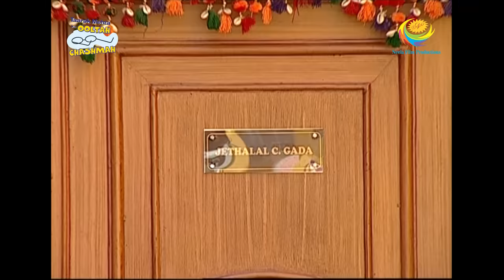Taarak Mehta Ka Ooltah Chashmah - Episode 1270 - Full Episode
Episode 1270:
Bhide finds an envelope of cash in the wardrob and questions Madhvi. She tells him that its her money and Bhide gets offended. She tells him her plan of having a kitty party and going for luch with the ladies of the society.